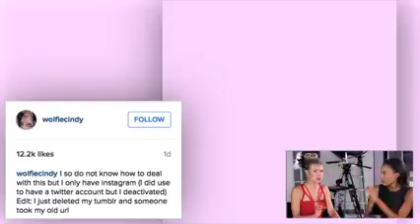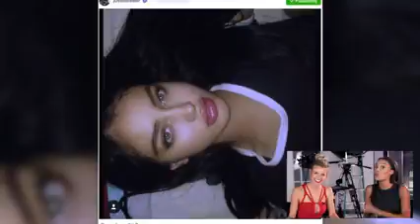Selena Gomez & Justin Bieber Throw Shade With New Romances